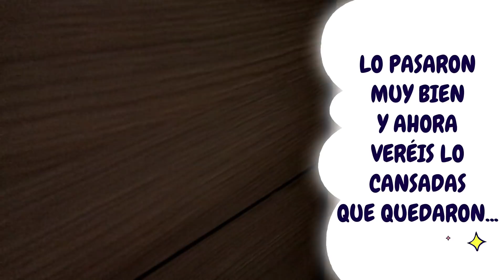ADIÓS AL COLEGIO 😥 PREPARANDO FIESTA DE DESPEDIDA CON AMIGOS + NOS VACUNAMOS 💉 VLOG DIARIOS FAMLIA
Hoy preparamos la fiesta de despedida de Noa con sus mejores amigos, deja el colegio y empieza el instituto. Además nos vacunamos...

👉 ENCUÉNTRANOS en INSTAGRAM como @losrikifamily @noaparadise @sandrarikimami @giselaparadiseoficial @mascotasrikifamily